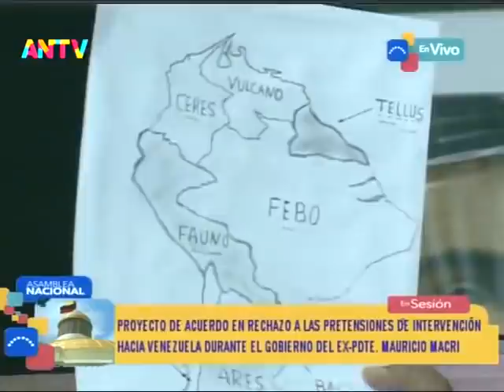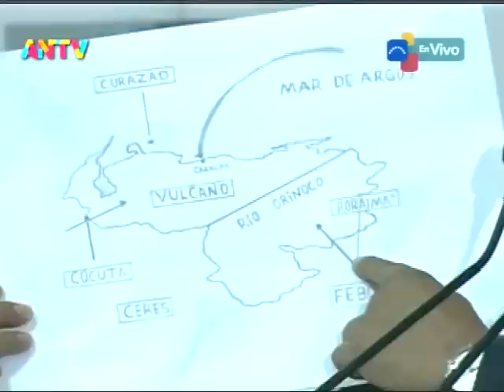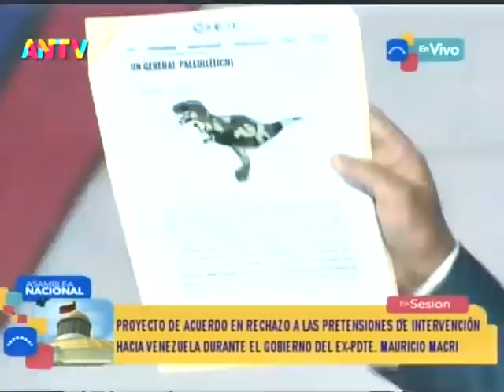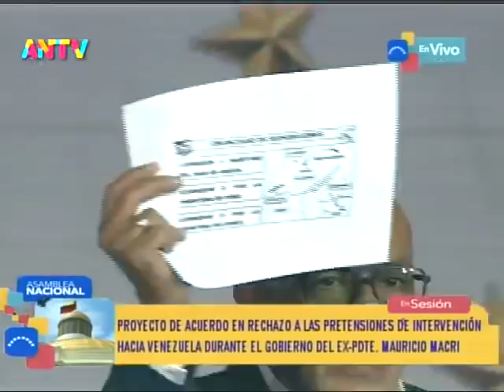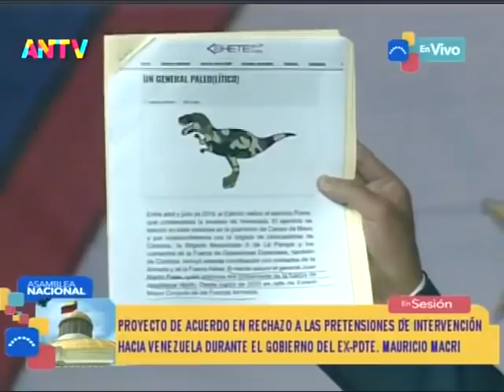Asamblea Nacional de Venezuela, sesión completa, 15 de febrero de 2022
Sesión completa de la Asamblea Nacional de Venezuela desde el Palacio Federal Legislativo. Señal de ANTV. Puntos tratados
-Acuerdo por Día de la Juventud y Batalla de la Victoria
-Rechazo a planes de invasión a Venezuela desde Argentina por gobierno de Mauricio Macri
-Ley de Publicaciones Oficiales (2da discusión)
-Acuerdo por 203 años del Congreso de Angostura
-Comité de Postulaciones Judiciales pidió una prórroga

USDT o Bitcoin (BEP20): 0xef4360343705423a24119205eeb1de2a10fd23f4

USDT (TRC20): TQJB86JZjF5Kt1C7f322aax4iyD6x65UcV

Petros: PFfDUW3cj1WD7cUPYg9MK2EtgG5nUgVzuc